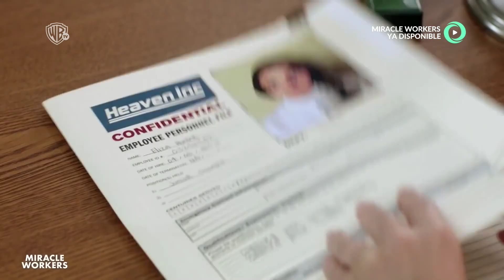Miracle Workers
La Tierra corre peligro, y Harry Potter los tiene que salvar. Ah, pero acá no es Harry Potter, es un Ángel que tiene que convencer a Dios para que se ponga las pilas. MiracleWorkers, la nueva comedia de Warner ya está en Flow.